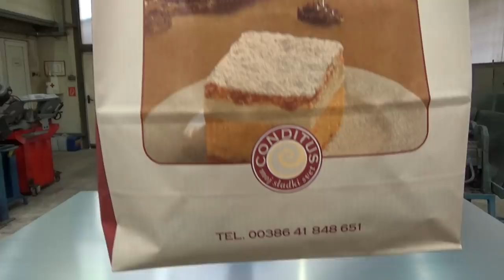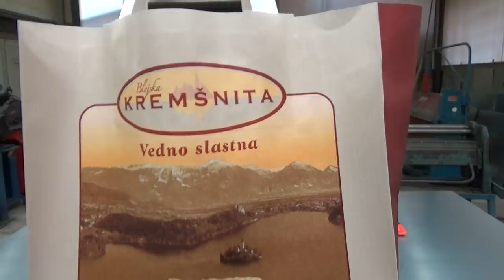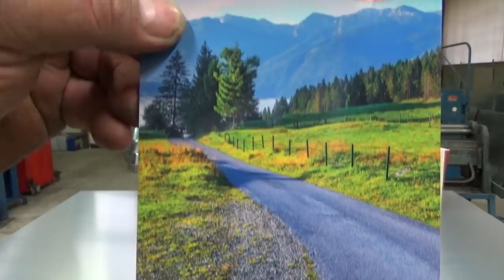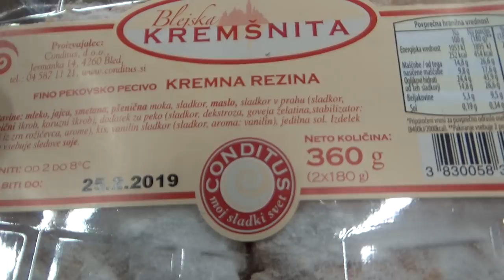Taste SLOVENIA with Petrinčič Brothers Blejska Kremšnita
Cream slice or talk "Creamy" is a widespread dessert in Slovenia. It consists of several layers: bottom plate made of leafy dough, boiled vanilla cream, sweet cream and sweetened top plate from leafy dough.

Butter is used in addition to flour, salt and water to make the leafy dough. As a rule, Margarine is not used for taste. Vanilla cream ingredients include eggs, milk, flour, sugar, vanilla, talc and lemon. Eggs and part of the sugar are stepwise, the remaining ingredients are heated to boiling, and then the foam is mixed with snow from the whites. Because vanilla cream is heat-treated over fire, the correct term for preparing cream bins is cooking and not baking. In Bled, at the Park Hotel, Bled cream bars have been prepared since 1953, when the then confectionery master Ištvan Lukačević began producing them, and since then they are synonymous with the Bled culinary specialty. Istvan Lukačevič was former head of the Park hotel restaurant, who tried some different recipes and techniques for some time; his final recipe - the ratio of cream and cream to the scale of 1: 2, and the 7x7-sized surface of the slice - has been preserved since 1953. The flour is from Vojvodina because the Slovenian flour is not suitable due to the excessive humidity of the atmosphere. The cream slices themselves originate from the confectionery Lenček in Domžale, where they are made since 1938 according to a recipe by the confectioner master Janez Lenček, an elder. In Bled, they have experience in making cream slices, since over the past 60 years they have baked more than 12 million.